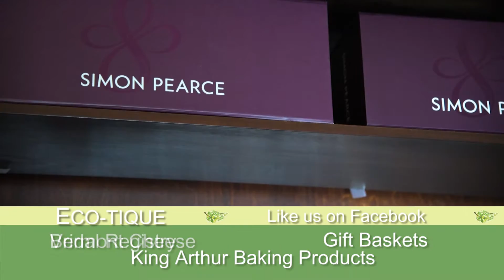Eco-Tique :30 - West Dover, VT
Eco-Tique is an eco-friendly gift shop located in the historic district of West Dover, VT. If you're searching for green gifts for home, baby, and bride, that are upcycled, stylish and sustainable, Eco-Tique is the perfect destination for you!